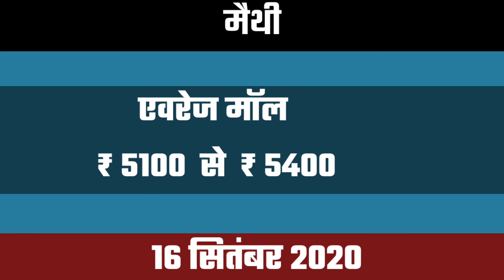नीमच मंडी मेथी भाव || 16 सितंबर 2020 || Nimuch Mandi || TAJA BHAV